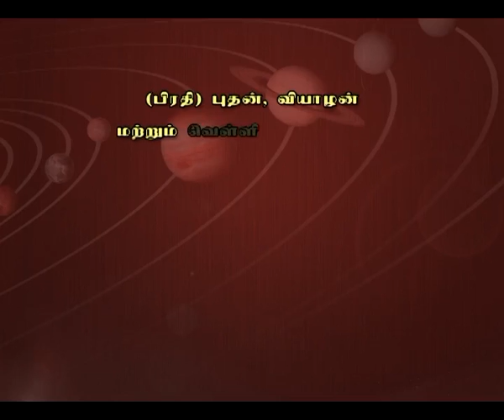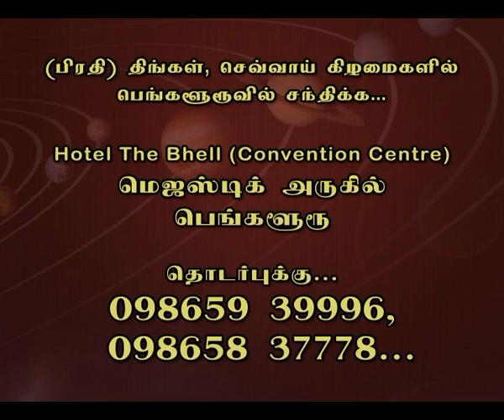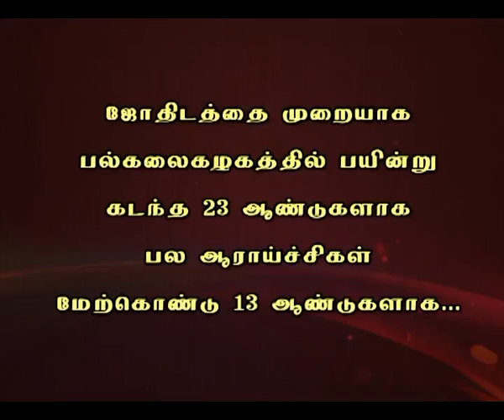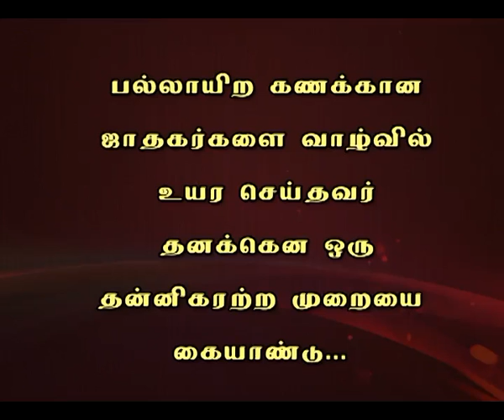RISHABA RASI GUNAM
RASIYIN GUNANGAL